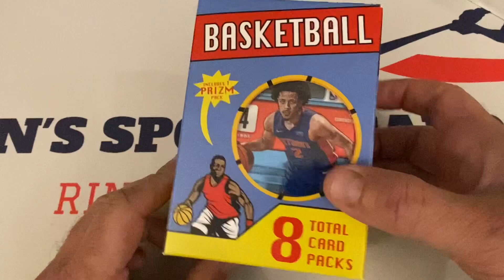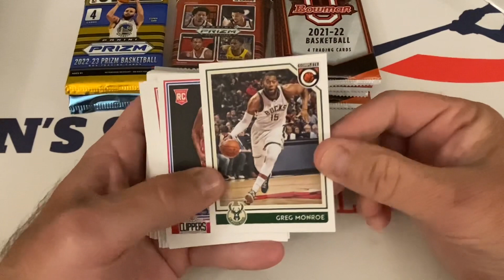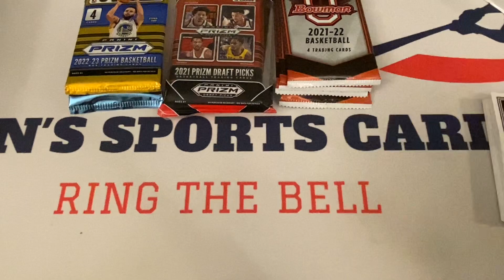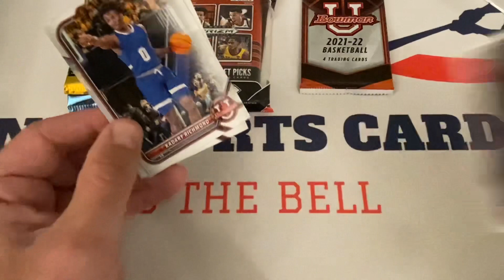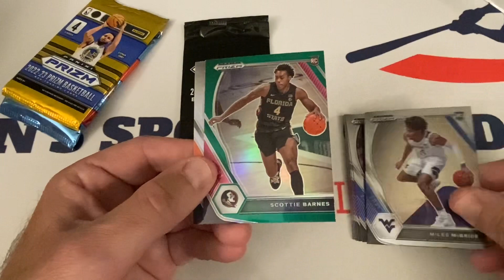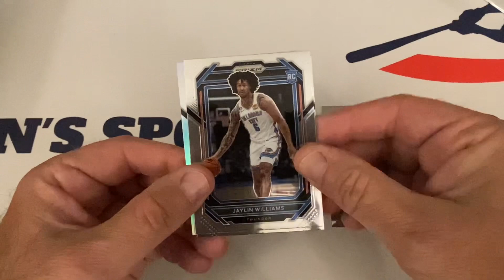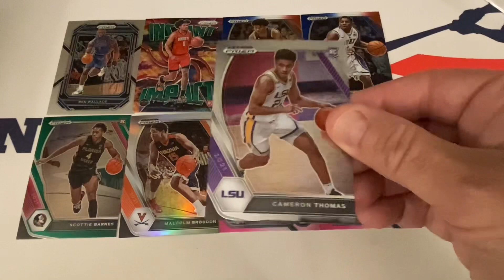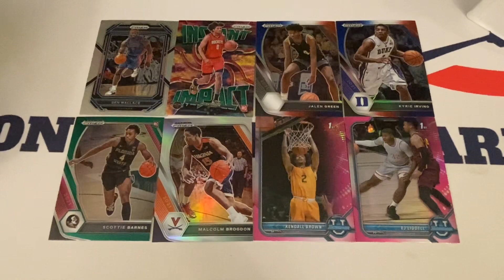2023 FAIRFIELD BASKETBALL PACK BOX #2!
Today we take a look at a Fairfield Basketball Box #2!